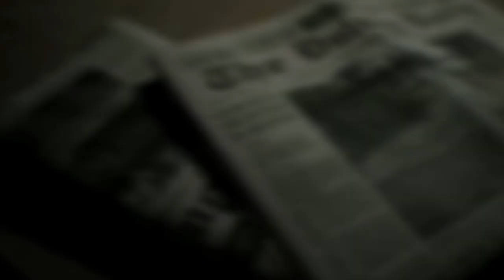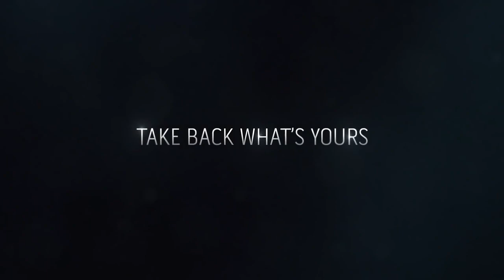Top 10 Game Trailers of 2016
Courtesy of Gabby The Clown